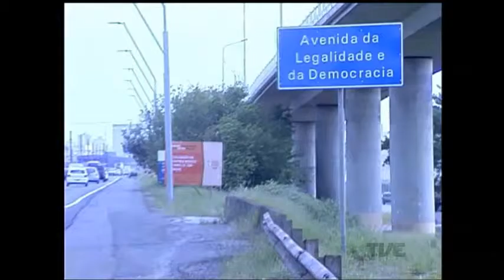Avenida da Legalidade e da Democracia pode voltar a ter o nome de Castelo Branco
Polêmica sem fim! Projeto de lei da vereadora Mônica Leal, do PP, quer devolver o nome de Castelo Branco à atual Avenida da Legalidade e da Democracia, na entrada de Porto Alegre. A proposta foi protocolada hoje na Câmara de Vereadores da capital.